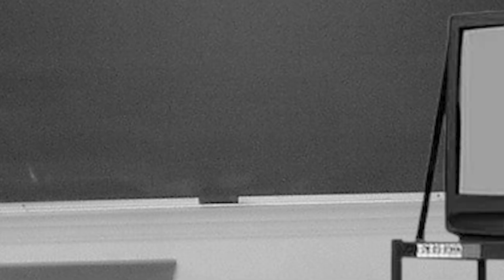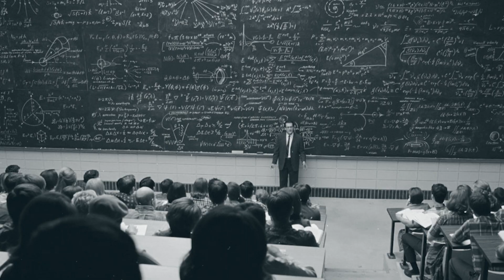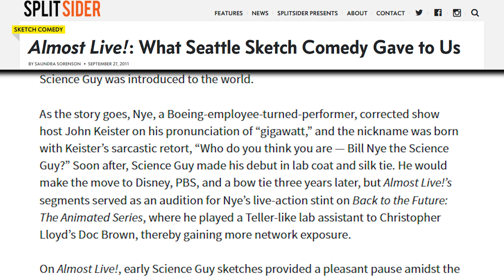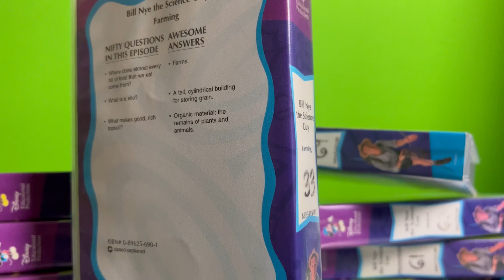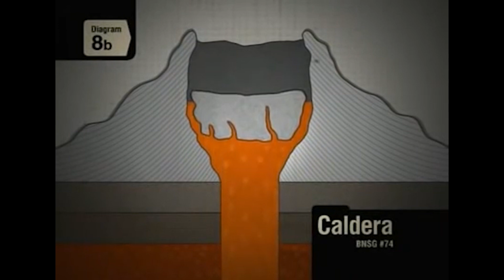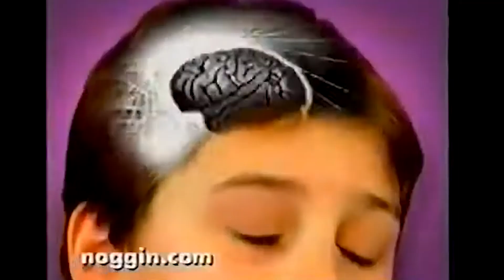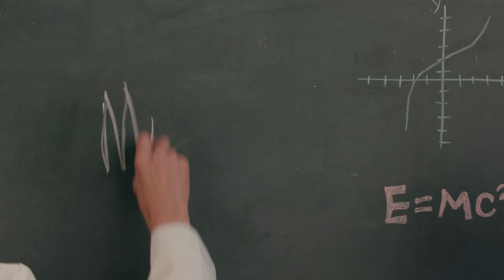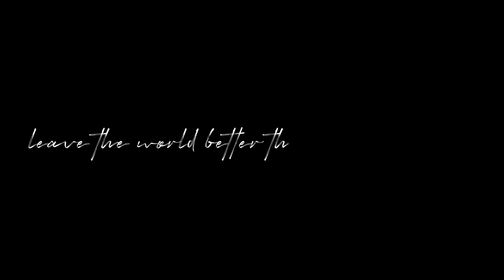Bill Nye The Science Guy Was Scientifically WEIRD!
Bill Nye The Science Guy was a show that followed my throughout my childhood and Bill Nye himself continues on trying to still teach in other ways today through new show, but specifically Bill Nye The Science Guy was a game changer in helping me learn and understand various different topics while still entertaining me. Let's get nostalgic!

Written By: Jordan Fringe
Edited By: Jordan Fringe
Channel Art By: Jerry Meehan